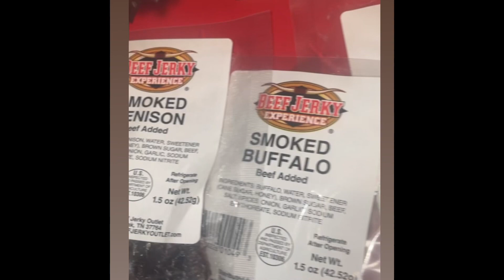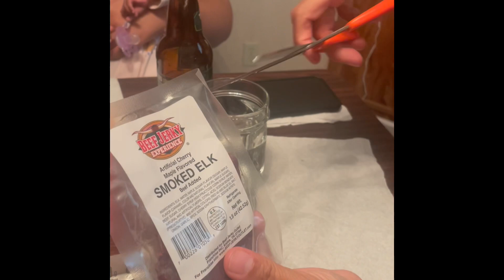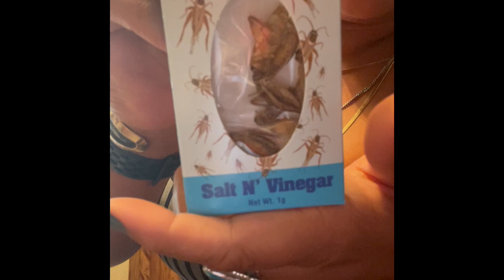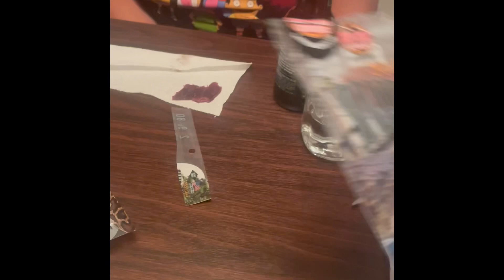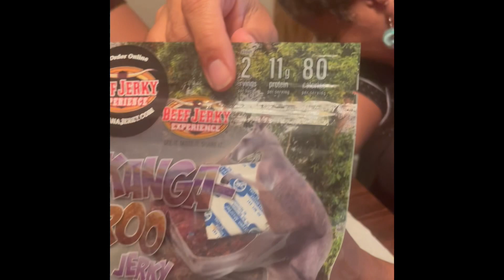Beef Jerky Tasting Review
Jerky taste test